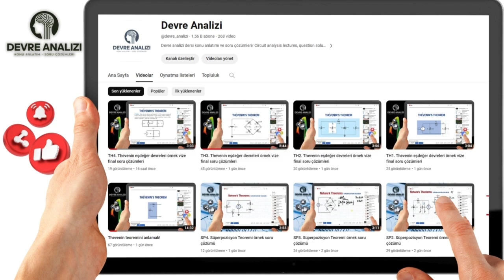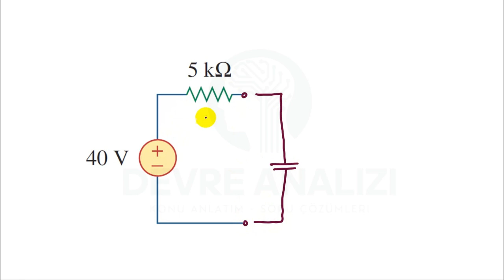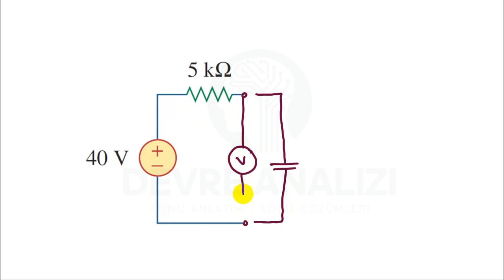DC _ RC9. RC devre örnek soru çözümü